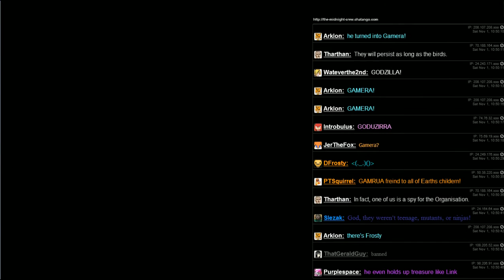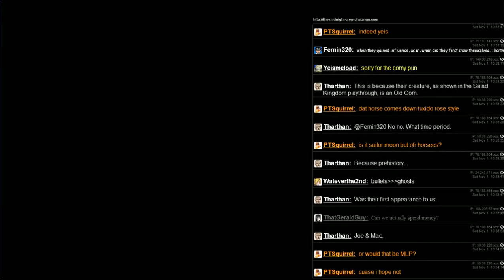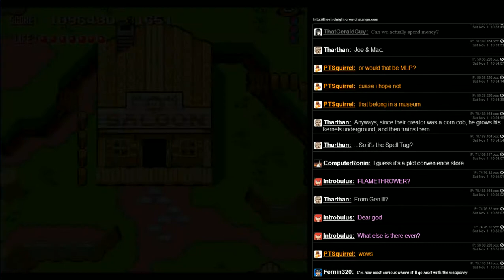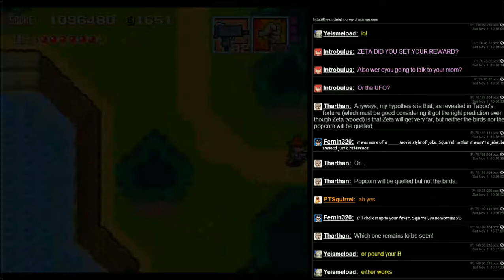Let's Play Ganpuru - Gunman's Proof 04 - Flying Tiger-Eating Sharks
This game is full of surprises!